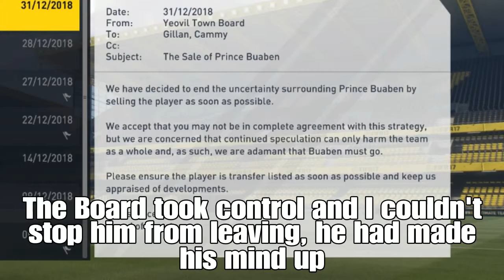FIFA 17 Goals Compilation #11 - I'M BACK